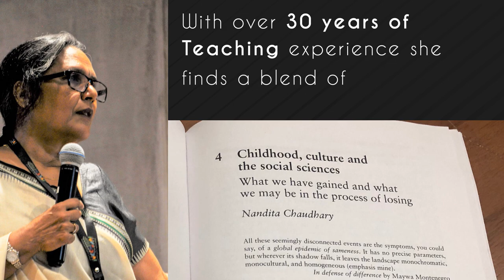Prof. Nandita Chaudhary - Speaker at 'New Frontiers of Sanskrit and Indic Knowledge(NFSI)'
Prof Nandita Chaudhary is an eminent professional and expert in child development. She serves as a consultant and collaborator for projects and programmes on Child Development, Family Studies and Cultural Psychology, with specific reference to Indian communities.

This year at NFSI, she would be throwing light on Culture and Child-development: What we gained and what we lost.